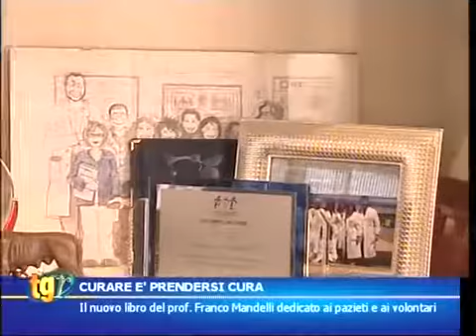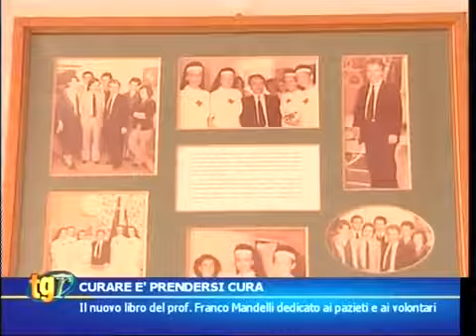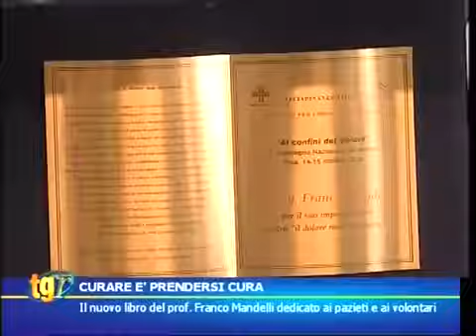CURARE E' PRENDERSI CURA .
IL NUOVO LIBRO DEL PROF. MANDELLI DEDICATO AI PAZIENTI E AI VOLONTARI